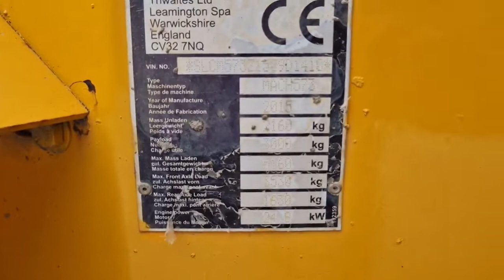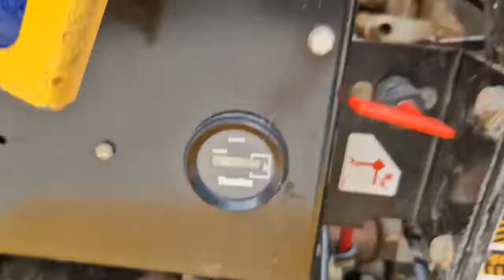Thwaites 3 TONNE - 2015 YEAR - 1690 WORKING HR. - LIGHTS (VERKAUFT)